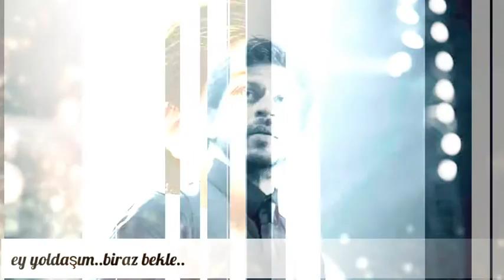ShahRukh Khan ❤ { Mere Humsafar } Asff Ahan..